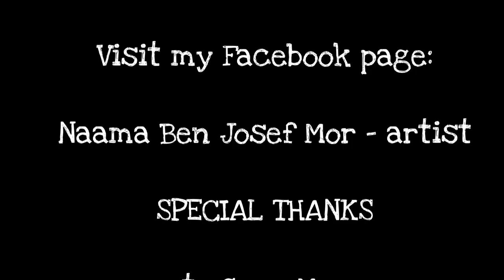Ceramic Pomegranate Decoration by Naama B.J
Ceramic Pomegranate Decoration

My Facebook page is:

Naama Ben Josef Mor Artist

Editor: Gaya Mor

join us on facebook to:
pottery & hand building in beverly hills